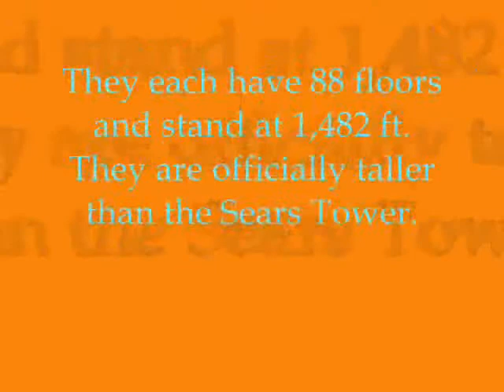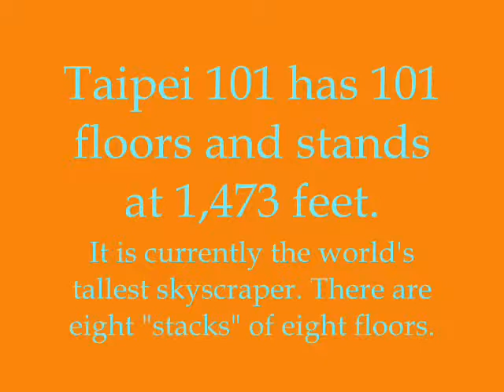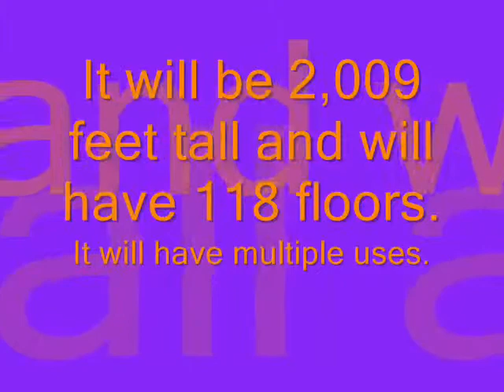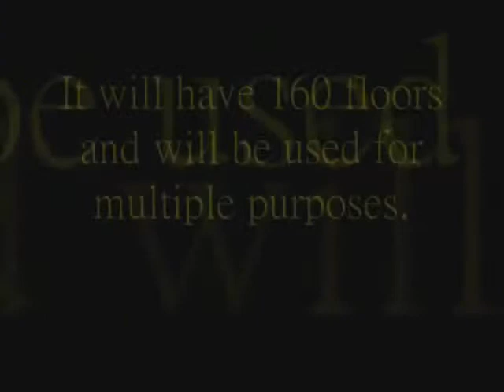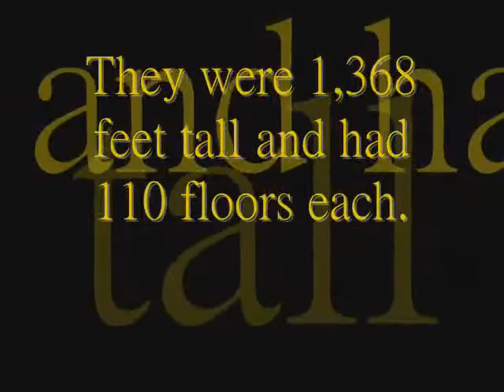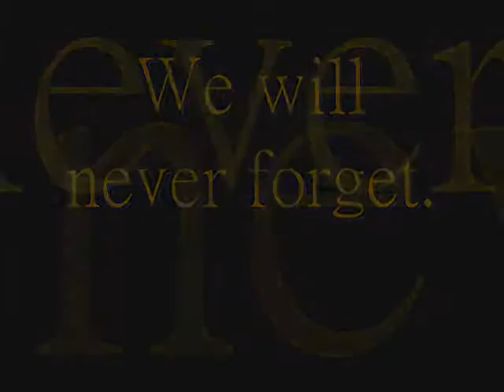World Greatest & Biggest Skyscrapers | Best Travel Packages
The San Francisco Transbay development plan consists of three supertall skyscrapers and ten other skyscrapers and highrises proposed in San Francisco.